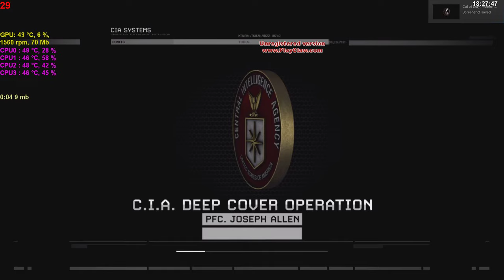Takedown MW2 Walkthrough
Task Force 141 must track down Alejandro Rojas, hiding somewhere in the Favela.